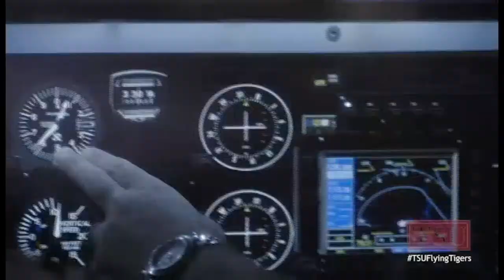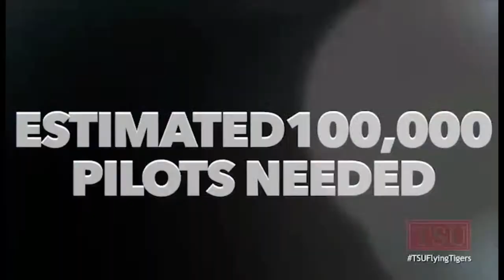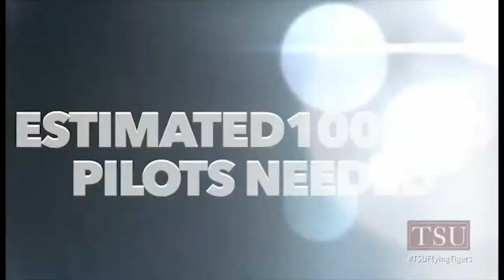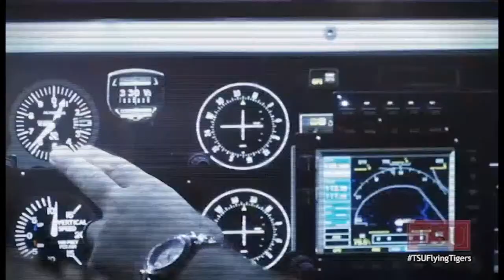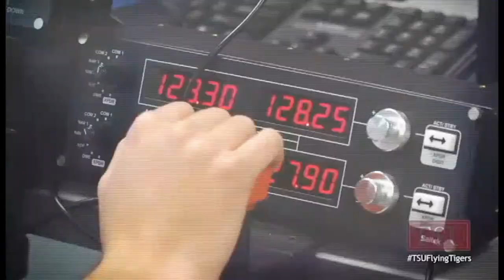***COLLEGE BASEBALL*** TSU vs. Grambling State Game 1